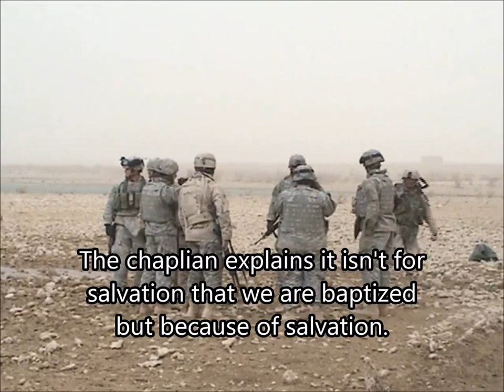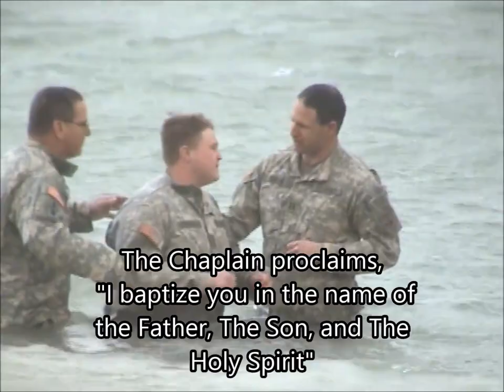Powerful, Real, and Relevant. Leap of Faith: My Euphrates River Baptism in Iraq| The Public Traveler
Stephen N. Stromberg, your ‘Public Traveler,’ shares one of the most profound events of his life in this poignant episode. 🙏

On January 21st, 2006, while deployed to Iraq with the army, I experienced a spiritual rebirth through baptism in the Euphrates River, outside Rawa, Iraq. Iraq usually has no clouds and very clear visibility, but after we had prayed for protection, God answered in a big way. A dust storm that day provided us with unexpected cover, allowing us to remove our armor, lay down our weapons and step into the water, bearing ourselves to the world and giving complete trust in the most high. I was one of 3 that were baptized that day. For the others around us, it was a volunteer mission.

This video captures my baptism, a public proclamation of faith that forever changed my life. Despite being in the midst of a difficult deployment, this event shone as a beacon of hope and strength. I didn't care what the enemy thought of me, because I know my identity and I know my father up high.

This isn’t just my story; it’s a testament to the enduring spirit of faith, even in the face of adversity.